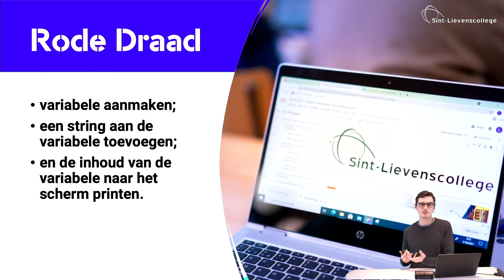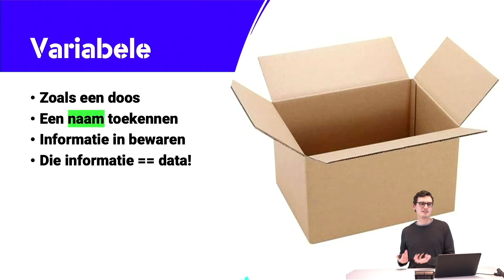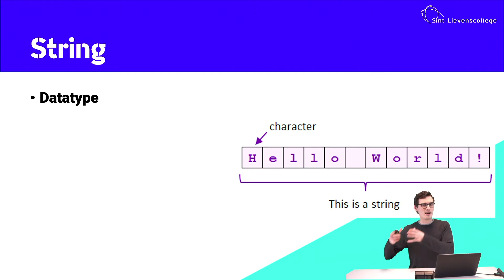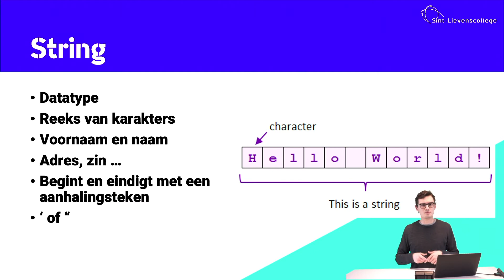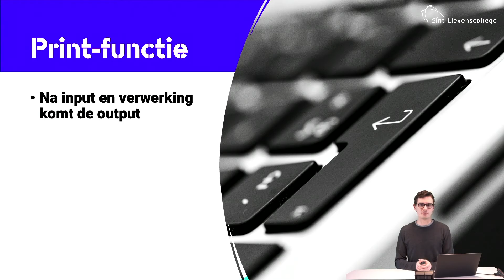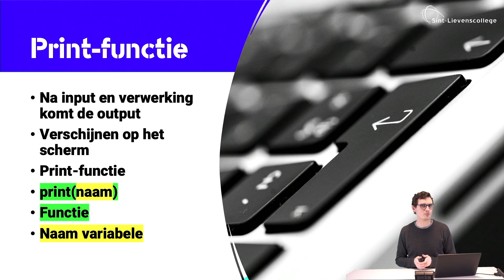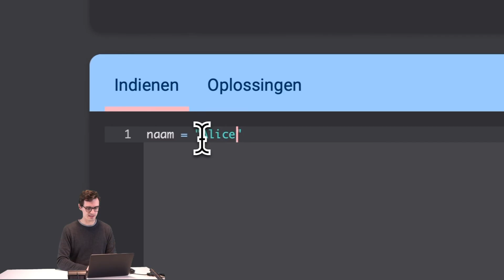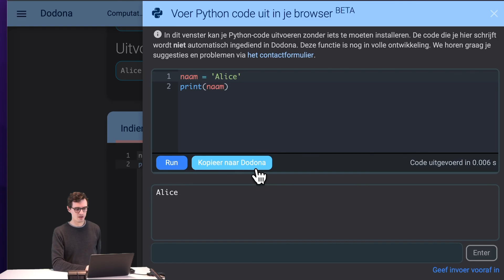Python in de Klas - Theorie - Variabele en Strings